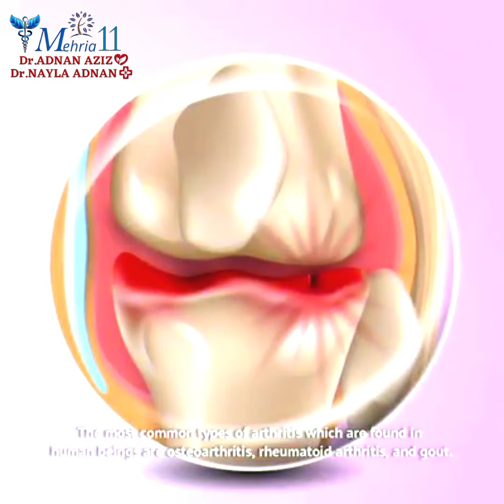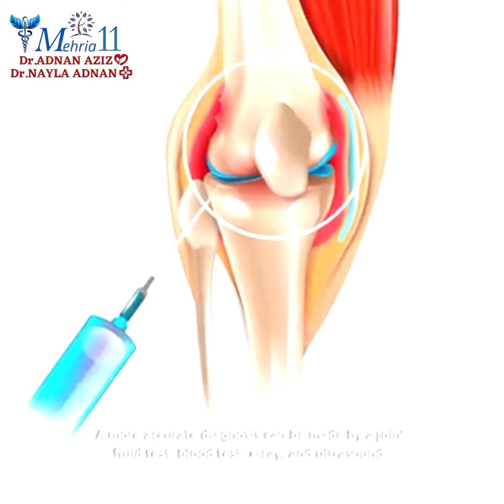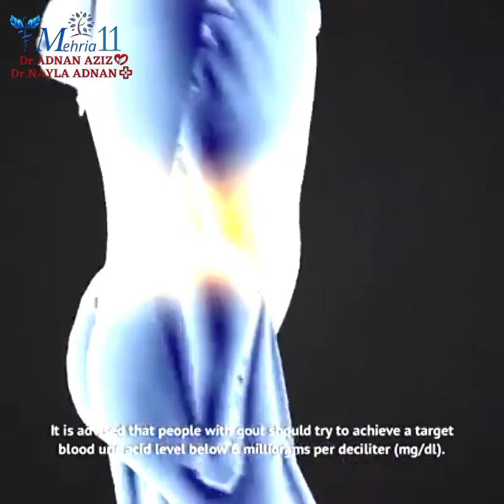What is Arthritis ? How it can be related to uric Acid?